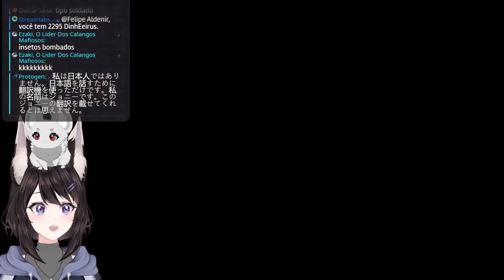CONSEGUIR SER MENOR AINDA!! - Tinykin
Não se esqueça de dar LIKE e se INSCREVER, caso esteja gostando do conteúdo! Ajuda bastante!

Lives de 13h às 16h (Horário de Brasília)
Todos os dias (menos Quartas e Sábados)